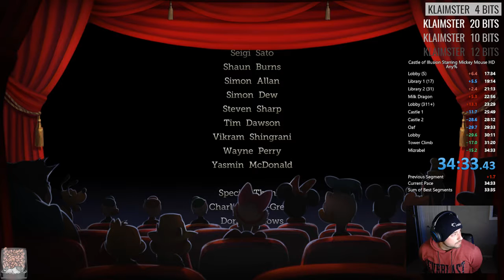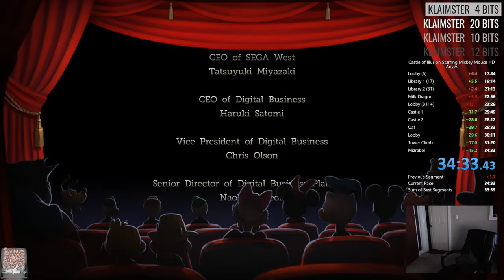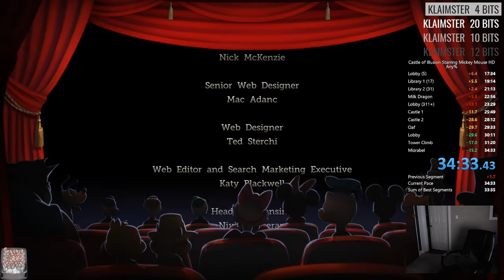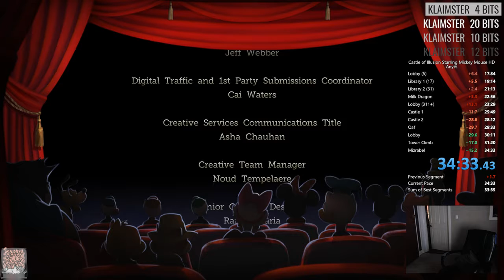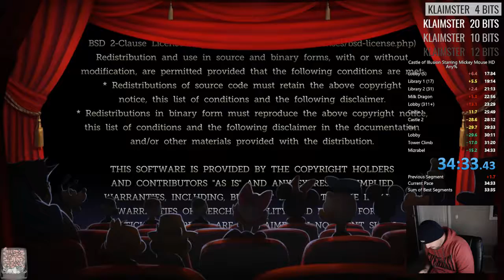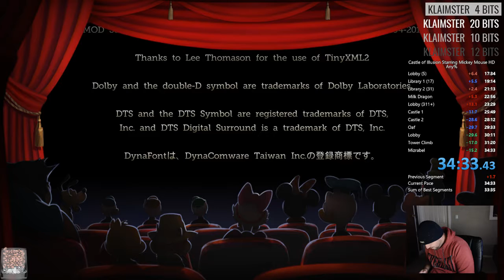castle of illusion hd pb 34 33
rubbish run